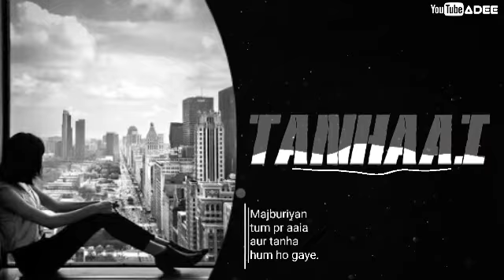Tanhaai - Tulsi Kumar ringtone || Adee beats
edit by Aditya